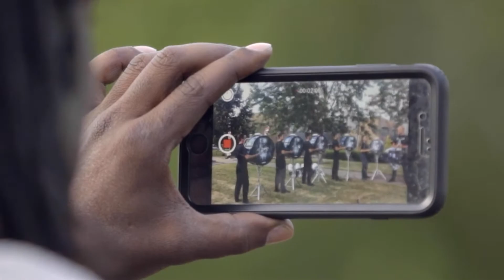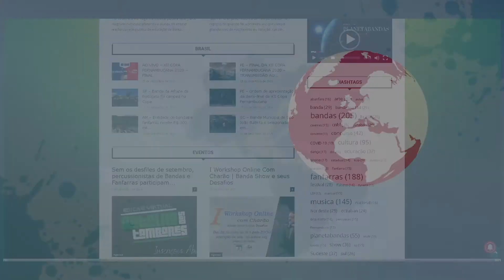PLANETABANDAS - VÍDEO FINAL2020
Nosso vídeo de encerramento do ano de 2020.
Desejando a todos um 2021 melhor, com as bandas e fanfarras sempre em evidência!

PlanetaBandas Divulgação Marcial
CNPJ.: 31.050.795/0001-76